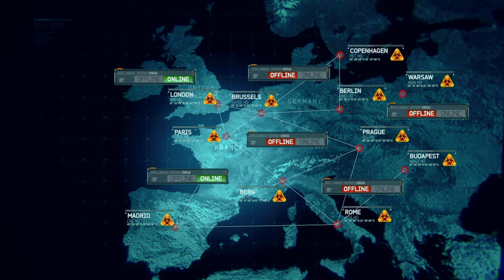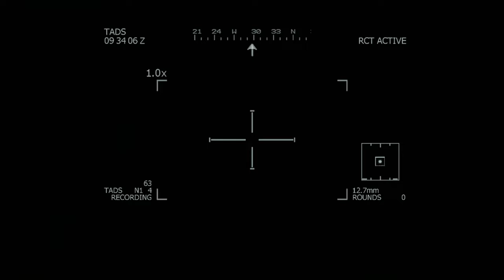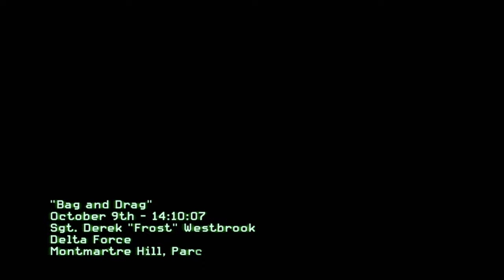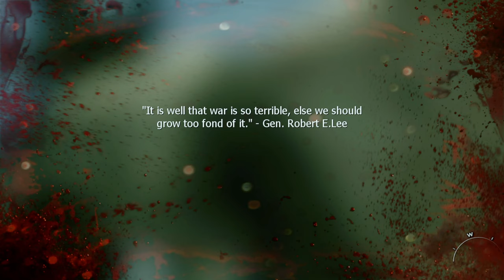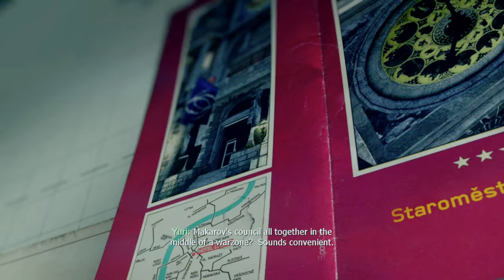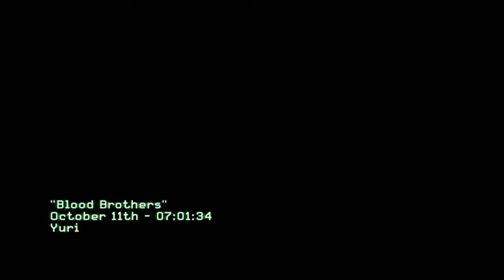Call of Duty: Modern Warfare 3 - 2011 - ACT 2 - A Horrible Loss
Witness the intense gameplay of Call of Duty: Modern Warfare 3 as we navigate through ACT 2. Experience the heart-pounding action in 4k 60fps, including the emotional moment of Soap's death.